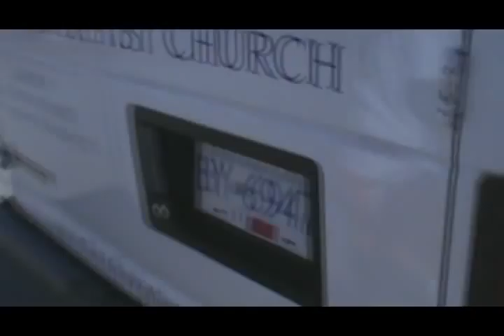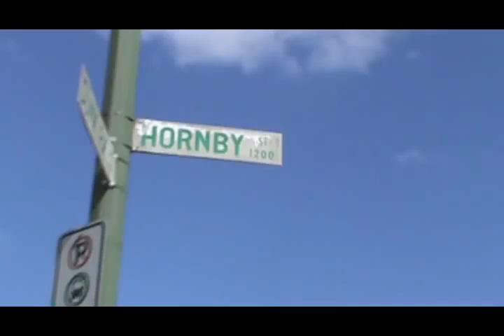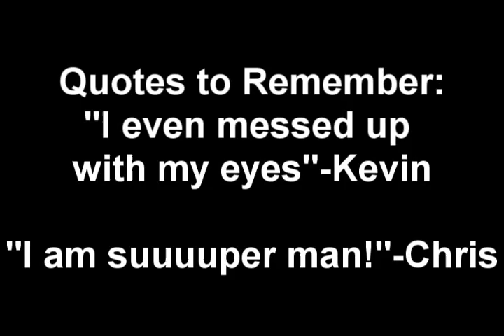EBi 2 Bonus Material Edit 2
Part 2 17 minutes of either deleted scenes...bloopers...outakes...and or just random footage from EBi 2: The Return of the Ninja film day.